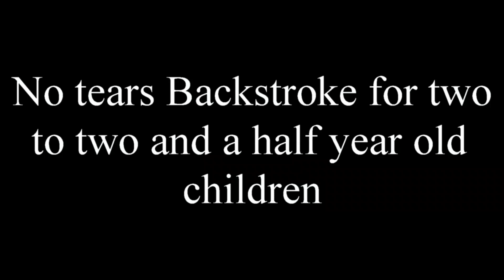Back float for toddlers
Here's a fun way to encourage back floating in toddler swimming. Get more online swim teaching progressions:
Swim Professional Development academy - get all of Laurie's content in one location
Swim School Hub - designed for swim schools to get training for staff
International Schools Academy - designed for education organisations running a swim school